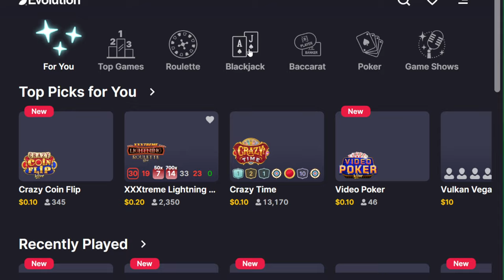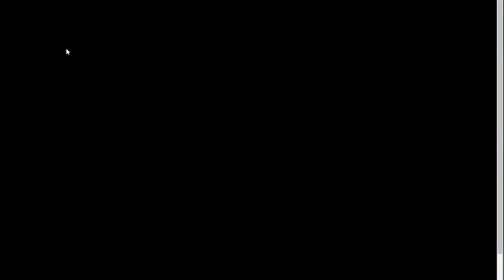CRAZY COINFLIP BIG WIN MAXBET BONUS TODAY!